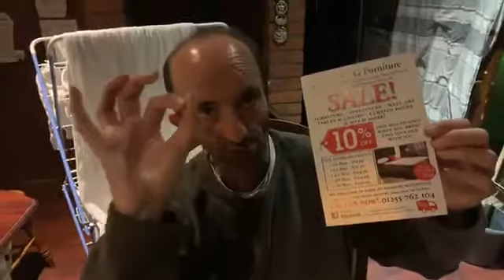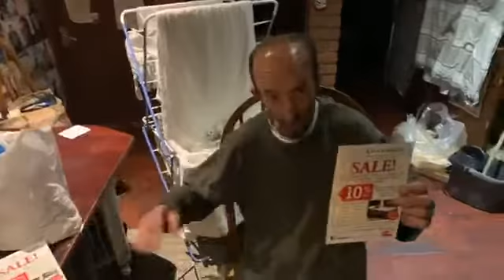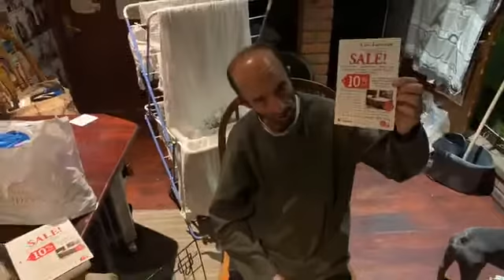Look who’s come round jaywick right now